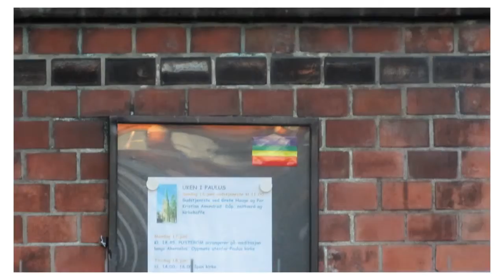Summer in Oslo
Me enamoré de Oslo en el primer atardecer, con sus puestas de sol eternas y con esa luz que nunca termina de irse. Invitado por Hall y Ohm visité la ciudad en pleno verano.

Si tenéis 8 minutos, os invito a ver Oslo en verano a través de mis ojos.
Licences under Creative Commons (by-nc-sa)